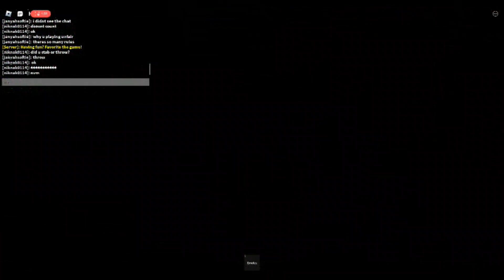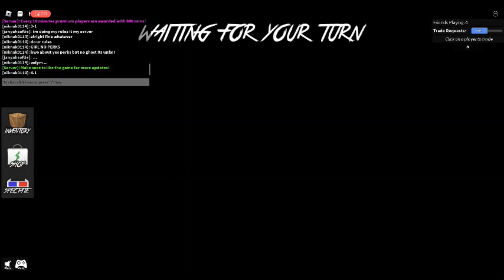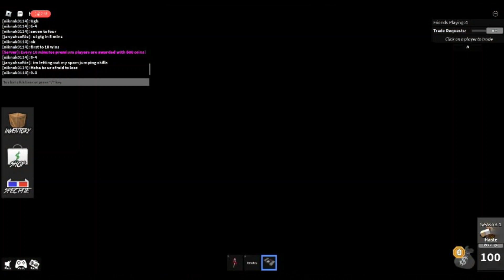I 1v1ed this girl and she got mad lol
this girl now thats my friend got mad because I beated her points were 9-4 I was nine and she was four